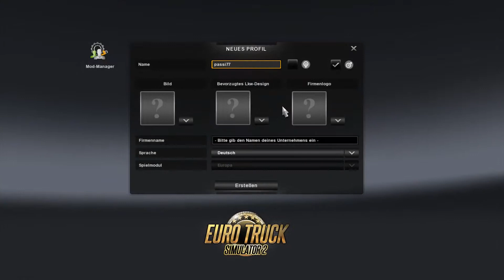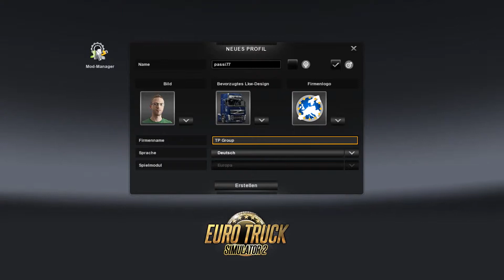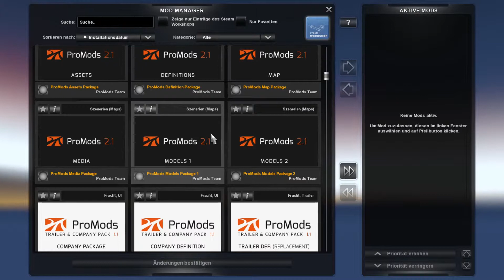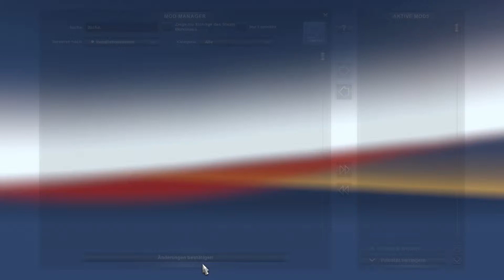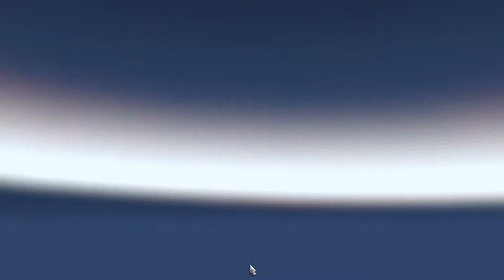Die richtige Einstellung ist alles | Euro Truck Simulator 2 Folge #1 | GERMAN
Herzlich Willkommen zurück auf unserem Kanal.  Nun gibt es auch von passi77 ein eigendes Singleplayer Projekt.  Viel Spaß beim zusehen.